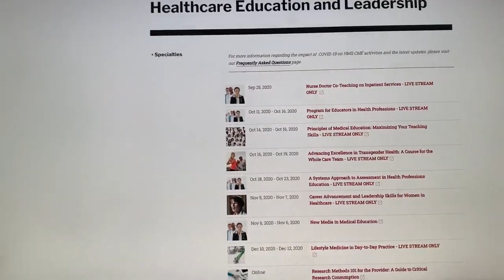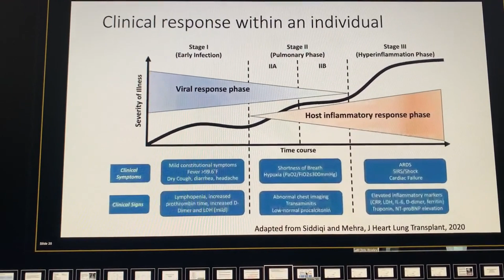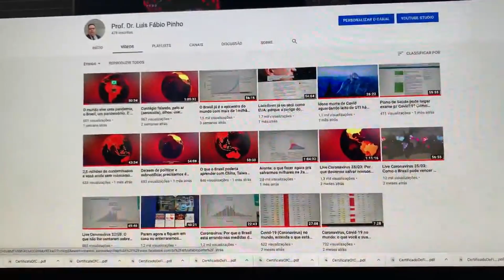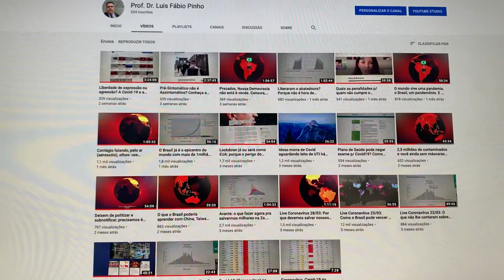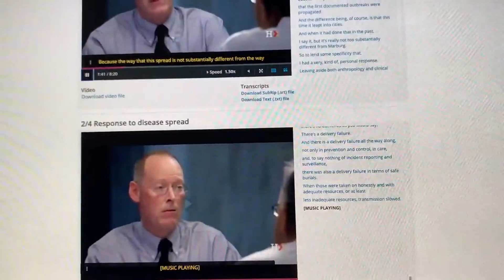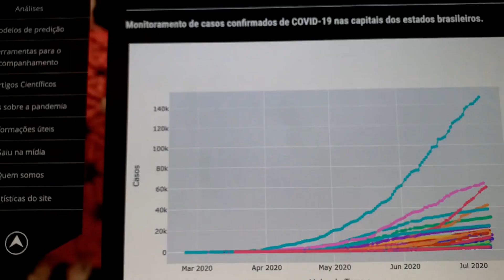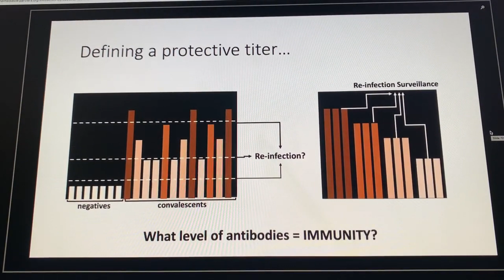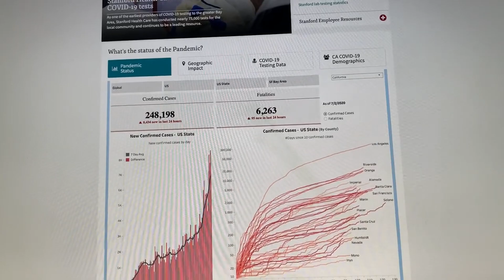Entenda Porque a Urna Eletrônica Brasileira é Segura, Sustentação Oral na Licitação das Urnas no TSE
Live Solidária-Educacional e de Utilidade Pública Coronavírus Covid-19 02/2022: TSE Urnas Eletrônicas: Início de Desenvolvimento de Projeto Criptográfico e Sessão Sustentação Oral, Urnas Eletrônicas: Início de Desenvolvimento de Projeto de Hardware e Sessão de Sustentação Oral TSE Desde 1946 Tossir e Falar Geram Aerossóis, Entenda Porque a Covid-19 é Multissistêmica: 3a. Dose! Live Solidária-Educacional e de Utilidade Pública Covid-19: Cenário Global e Brasileiro c/ Vacinação, Desde 1946 Tossir e Falar Geram Aerossóis, Entenda Porque a Covid-19 é Multissistêmica: 3a. Dose p/ Todos Já! Análise do Cenário Global, Brasil, Regiões e Cidades com Projeções Estatísticas e Gráficos Dispersão,, Quais as Penalidades Jurídicas p/ Quem Mesmo Contaminado Não Cumpre o Isolamento e Contamina Outros? Por que o Perigo do Vírus Sars-Cov-2 da Covid Está na Propagação pelo Ar? Até Quando Teremos Covid? Plano de Saúde Pode Negar Exame p/ Covid? Como Ficam Seus Contratos, Contas e Direitos na Pandemia? Análise do Cenário Global, Brasil, Regiões e Cidades com Projeções Estatísticas e Gráficos Dispersão, Pré-Sintomático não é Assintomático? Conheça as Vacinas Chinesa Coronovac e Americana Pfizer p/ Covid-19! Cresce a SRAG? Prezados, Nossa Democracia não está à venda. Ditadura, Autoritarismo, Golpe e Censura nunca mais! Como serão as vacinas p/ Covid-19 chinesa ADE-5 e de Oxford e quando farão os primeiros testes no Brasil? Lives anteriores: Liberaram o abatedouro? Porque não é hora de redução do distanciamento social com 300 milhões de contaminados mundialmente! Quais as penalidades p/ quem contaminado não cumpre o Isolamento? Quando será o pico da pandemia? Já somos o epicentro do mundo em casos subnotificados. Contágio falando, pelo ar (aerossóis), olhos: use máscaras/viseiras, temos 19,0 milhões de subnotificados + 27 milhões notificados oficialmente e mais de 650 mil óbitos! E afinal de contas, o vírus foi criado em Wuhan? Entenda e debata corretamente com metodologia científica sem "fake news"! Por que o perigo do vírus Sars-Cov-2 está na propagação pelo ar? Já somos o epicentro, Plano de Saúde pode negar exame p/ Covid-19? Como ficam seus Contratos, Contas e Direitos durante a pandemia? 300 milhões de contaminados mundialmente e você ainda está sem máscaras e viseiras? Entenda numa Análise do Cenário Global como o Brasil e outros países estão, deixem de politizar e subnotificar, precisamos é isolar e testar já p/ salvar vidas! Quais soluções o Brasil poderia aprender com China, Taiwan, Coréia do Sul e Japão p/ controlar e o que fazer agora pra salvarmos milhares na pandemia? Afinal de contas, a China é a única culpada da origem do Covid-19 e o restante do mundo não foi avisado? Foi biológico ou natural? Quais os erros de países como EUA, Itália, Espanha, Reino Unido, Alemanha e França que já somam 200 milhões de contaminados? Análises por regiões e cidades brasileiras com projeções estatísticas, gráficos de dispersão e casos subnotificados. Por que devemos salvar nossos irmãos brasileiros agora, permanecer no lockdown seletivo p/ não aumentar a quantidade de contaminados? Depoimento de mais uma família que perdeu seu ente querido p/ a Covid-19, Ações civis públicas p/ destinação da verba eleitoral p/ combate ao Covid-19. Como ficam meus contratos de aluguel, habitação, salário, água, energia, internet, gás? O que é crime de guerra contra a humanidade e o Estatuto de Roma no Direito Internacional?